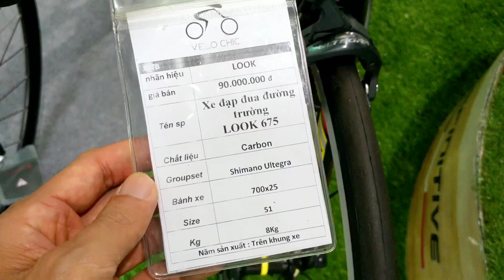Xe đạp Peugeot đời mới _ xe đạp Peugeot đua đường trường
Xe đạp Peugeot đời mới nhất : những mẫu xe đạp đua đường trường